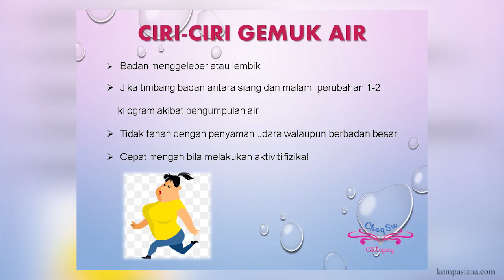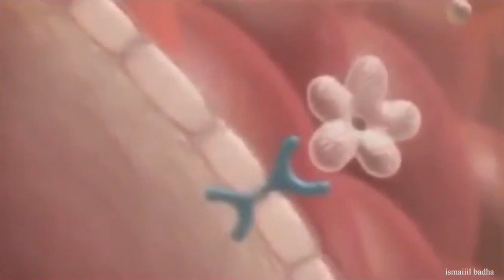5 Kesalahan dalam Bulan Puasa Buat anda Gemuk!!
Kandungan video ini hanya membicarakan tentang kesihatan dan tidak menyentuh soal keagamaan. 5 Kesalahan yang buat anda menjadi gemuk ketika dalam bulan puasa.